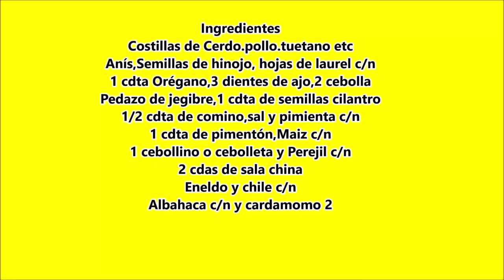Caldo de Maíz Con Carne/Sopa de Maíz con Carne